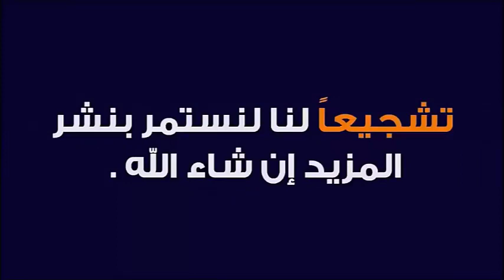علاقة الرسول صلى الله عليه وسلم بجبريل عليه السلام 🕌 الدكتور طيب كريبان 👉 دين و دنيا